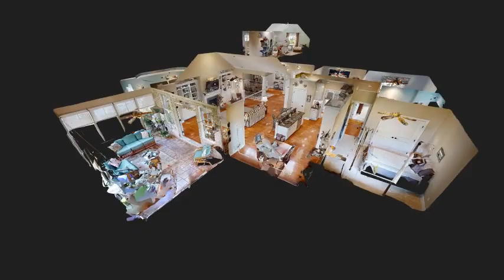2421 Belshaw Drive in Brunswick Forest For Sale | Coldwell Banker Sea Coast Advantage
Beautiful 3-4 BR/3BA brick home plus a dedicated office & bonus room is located in the highly sought-after community of Brunswick Forest. Located in the desirable Parkview neighborhood this home is situated near Annsdale Park & is centrally located within the community. A covered front porch leads to the welcoming foyer of this open concept & split floor plan. Formal dining room features wainscoting and chair rail with an illuminated trey ceiling. The great room offers a cathedral ceiling, gas fireplace & built-ins with adjustable shelving & cabinets. French doors lead to the amazing heated and cooled sunroom with extra insulation, EZE Breeze windows, and shades. Outside is a beautifully landscaped, private back yard with a large patio and pergola. The kitchen has granite counters, stunning cabinetry, tile backsplash, oversized pantry with wood shelving, raised bar, stainless appliances & an adjacent breakfast nook. Dedicated office has glass panel French doors & closet space for extra storage. The lavish master suite features an illuminated trey ceiling plus a spa like bath that has a double vanity with sit down vanity in between, huge walk-in tiled shower, linen closet plus his & hers walk-in closets with custom shelving systems. Downstairs also includes 2 additional bedrooms, 2nd full bath, laundry room & an extra spacious, two car garage. Upstairs is the large bonus room & a 3rd full bath with a considerable size walk-in closet and attic storage. Extras: gorgeous wood floors in all main living areas, separate HVAC units for upstairs and downstairs, strategically located landscape lighting, transferable termite bond, new smoke alarms throughout & much more! Homeowner dues include lawn maintenance & Brunswick Forest Amenities. Features of Brunswick Forest: Fitness & Wellness Center including a full-size gym, secondary workout center with a cardio room, two outdoor pools, one indoor pool, tennis courts, pickleball courts, basketball courts, parks (including a dog park), trails, kayak/boat launch, playground, meeting rooms & more. Cape Fear National Golf Course is located within Brunswick Forest. The Villages of Brunswick Forest offers shopping, dining, and medical. The House of Pickleball is located adjacent to Brunswick Forest and is an indoor pickleball facility with plenty of activity. Historic downtown Wilmington is close by and it is rich with history, entertainment, festivals, concerts, and much more. There are so many dining options both inside and out and many are situated on the Cape Fear River, the Atlantic Ocean, or the Intracoastal Waterway. There is a lot of shoreline to be explored at both the New Hanover and Brunswick County beaches. Whether it is surfing, swimming, sunning, shelling, or relaxing that you enjoy there is something for everyone at the area's lovely beach towns! Access to I-40 and I-140 are both nearby.